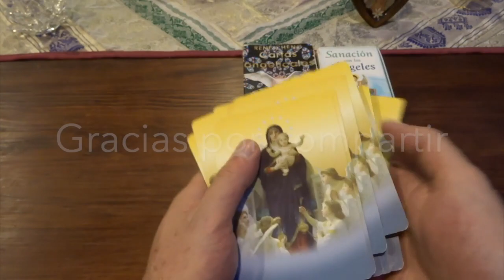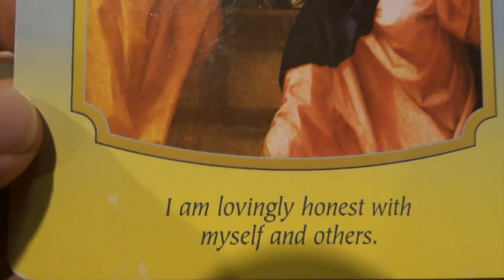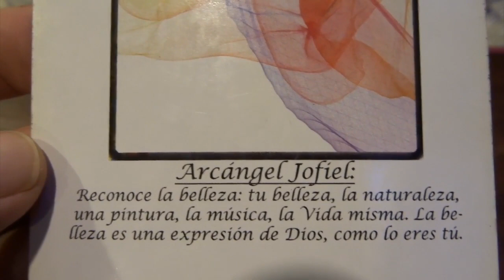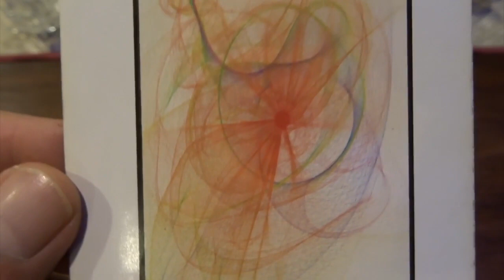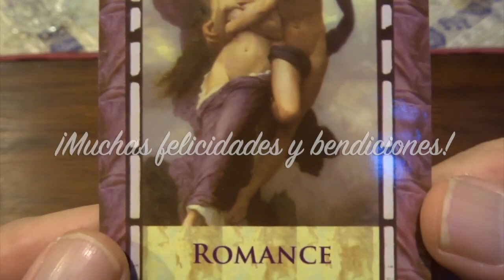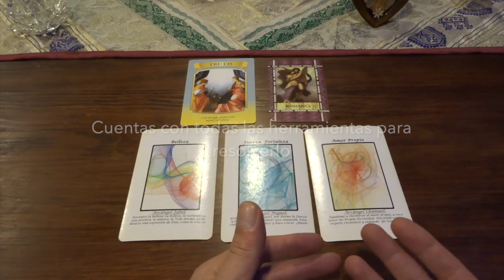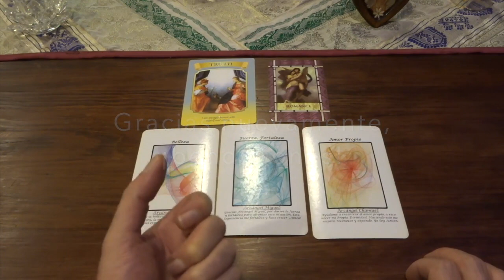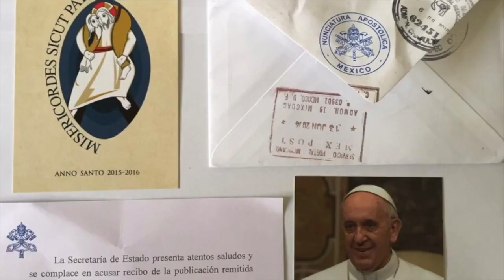Oráculo de ángeles del 24 al 30 de junio del 2019 / Adamas - BienEstar Holístico canal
ORÁCULO O LECTURA:

Lunes y martes: arcángel Jofiel: belleza.
Miércoles y Jueves: arcángel Miguel: fuerza, fortaleza.
Viernes, sábado y domingo: arcángel Chamuel: amor propio.
romance.

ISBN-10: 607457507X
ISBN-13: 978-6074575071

¡ Infinitas GRACIAs !